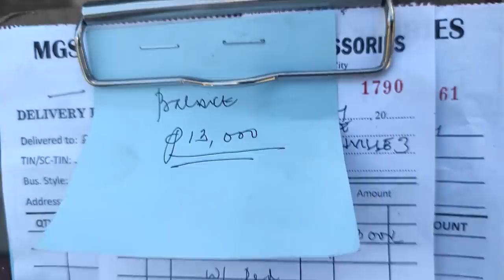BAGONG BAHAY VLOG PART 18 (MAGKANO ANG SPIRAL STAIRS?)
TITOS PERFUME AT TITAS PERFUME AVAILABLE NA SA SHOPEE 😊